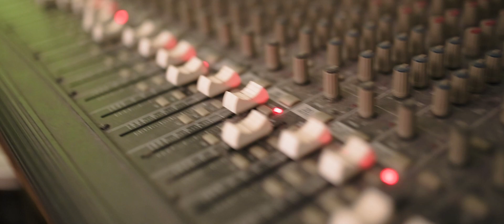Danchi & Rikverc bend (ft. Davorin Bogović) - Tragovi sjećanja